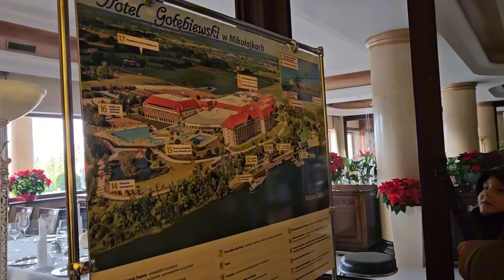Ang hirap pag di ka agad makakain para na akong mababaliw Jerlyn | Dudkowski de Familia